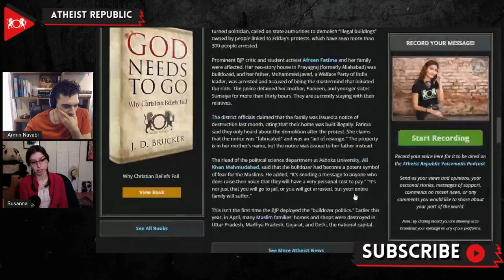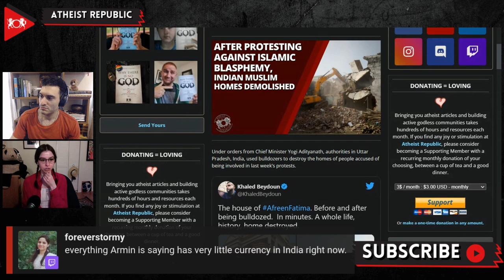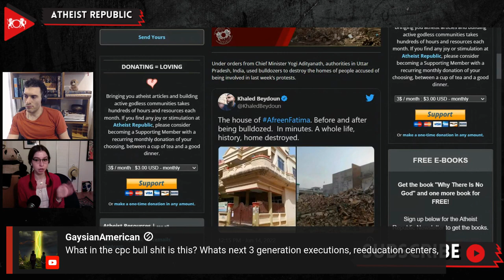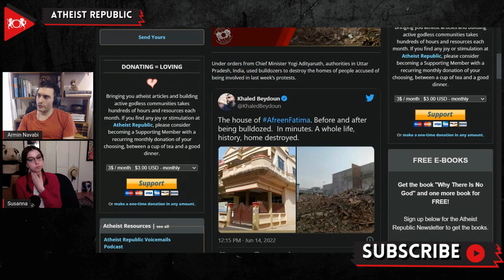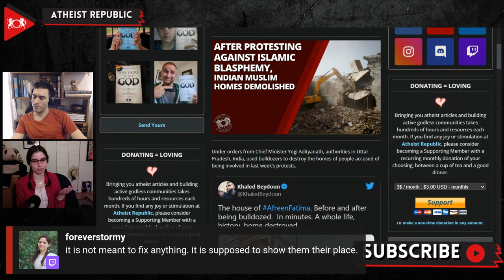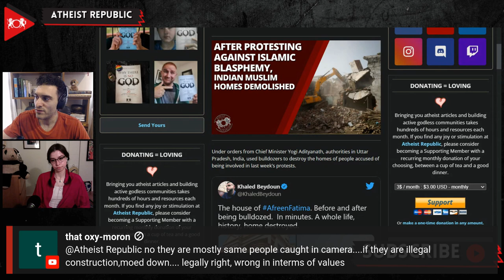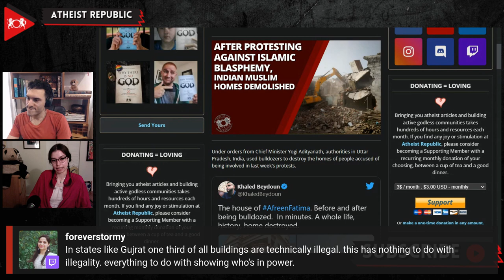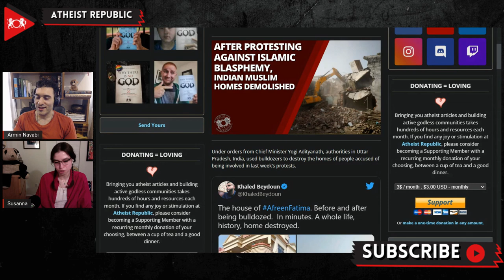After Protesting Against Islamic Blasphemy, Indian Muslim Homes Demolished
Recently, protests erupted all over India due to the BJP spokesperson Nupur Sharma's remarks about the Prophet Muhammad and his wife, Aisha. Sharma was suspended from the party for her comments. Street protests and violent riots by angry Muslim mobs have been going on for days throughout the country. In Ranchi, the demonstrators pelted stones and torched vehicles. Under orders from Chief Minister Yogi Adityanath, authorities in Uttar Pradesh, India, used bulldozers to destroy the homes of people accused of being involved in the protests. Amnesty International issued a condemnation and described the action of authorities as "the excessive use of force in response to large-scale protests in the country." Many decry the demolitions as patently illegal and a brazen display of collective punishment. Ali Khan Mahmudabad, the Head of the Political Science Department at Ashoka University, said that the bulldozer had become a potent symbol of fear for the Muslims. He explained, "It's not just that you will go to jail, or you will get arrested, but your entire family will suffer."

Source:
Location: India